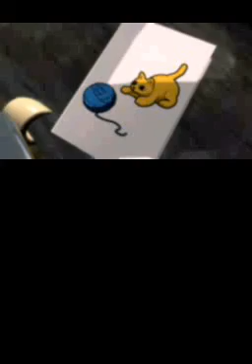Lego Harry Potter 5-7 DS walkthrough part 2